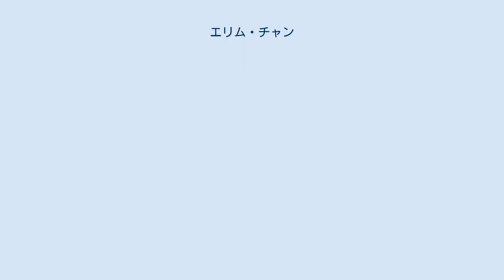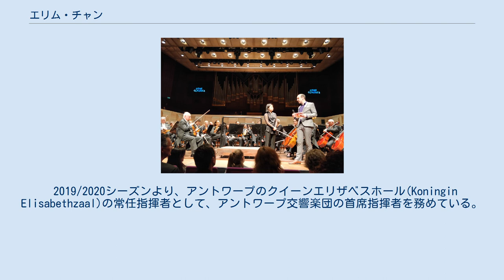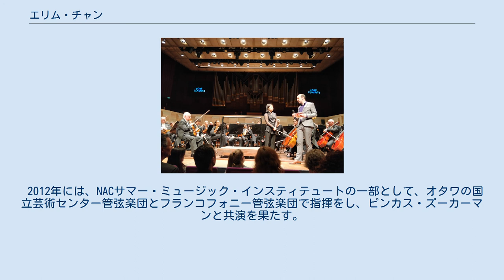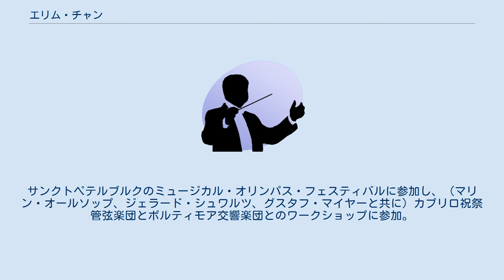エリム・チャン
エリム・チャン（陳以琳、Elim Chan、1986年11月18日 - ）は香港の指揮者。
2019/2020コンサートシーズンよりアントワープ交響楽団の首席指揮者を務め、2018/2019シーズンよりロイヤル・スコティッシュ・ナショナル管弦楽団の首席客演指揮者を務めている。
 香港で児童合唱団に入団。
6歳の時にピアノを始める。
マサチューセッツ州のスミス大学で音楽学士号を取得。
その後、ミシガン大学で学び、ミシガン大学キャンパス交響楽団とミシガン大学ポップス・オーケストラの音楽ディレクターを務めた。
同大学でオーケストラ指揮の修士号と博士号を取得し、2014年に指揮者として卒業。
2013年にはブルーノ・ワルター指揮者奨学金を得る。
2015年にはルツェルンでベルナルト・ハイティンクのマスタークラスに参加。
 2014年12月、28歳でドナテッラ・フリック指揮者コンクール優勝。
このコンクールで優勝した結果、ロンドン交響楽団の2015/2016コンサートシーズンの副指揮者に指名された。
2016/2017シーズンには、ロサンジェルス・フィルハーモニックのドゥダメル・フェローシッププログラムに参加。
 2018年～2019年、ロイヤル・スコティッシュ・ナショナル管弦楽団の常任客演指揮者となり、トマス・セナゴーの後任となる。
 2019/2020シーズンより、アントワープのクイーンエリザベスホール(Koningin Elisabethzaal)の常任指揮者として、アントワープ交響楽団の首席指揮者を務めている。
とりわけエド・デ・ワールトとヤープ・ヴァン・ズヴェーデンと同じ道を歩むチャンは、アントワープ交響楽団により史上最年少で首席指揮者に指名された。
 また、客演指揮を行った楽団は以下の通り。
マリインスキー劇場管弦楽団、香港フィルハーモニー管弦楽団、ロンドン交響楽団、ロイヤル・コンセルトヘボウ管弦楽団、ルクセンブルク・フィルハーモニー管弦楽団、フィルハーモニア管弦楽団、ロイヤル・リヴァプール・フィルハーモニー管弦楽団、フランクフルト放送交響楽団、リヨン国立管弦楽団、ロッテルダム・フィルハーモニー管弦楽団、ヒューストン交響楽団、ウェスト音楽アカデミー。
 2012年には、NACサマー・ミュージック・インスティテュートの一部として、オタワの国立芸術センター管弦楽団とフランコフォニー管弦楽団で指揮をし、ピンカス・ズーカーマンと共演を果たす。
サンクトペテルブルクのミュージカル・オリンパス・フェスティバルに参加し、（マリン・オールソップ、ジェラード・シュワルツ、グスタフ・マイヤーと共に）カブリロ祝祭管弦楽団とボルティモア交響楽団とのワークショップに参加。
 2020年にオランダ音楽賞(Nederlandse Muziekprijs)を受賞したオランダ人打楽器奏者、ドミニク・フレースハウワースと婚約。